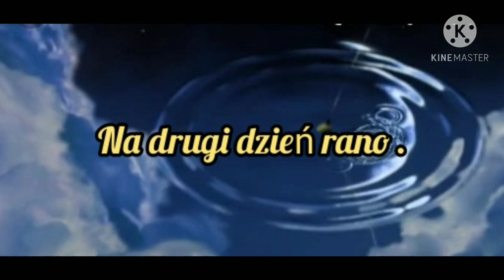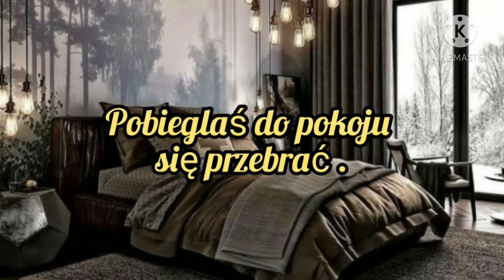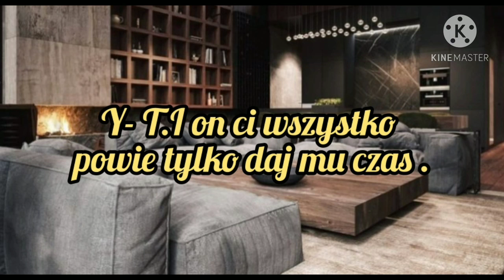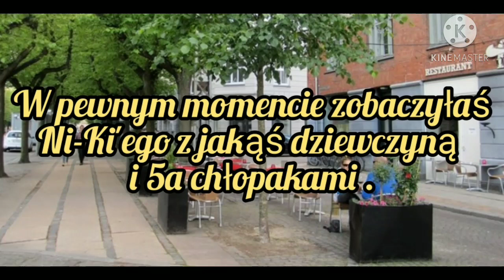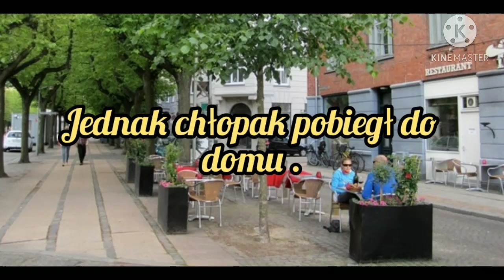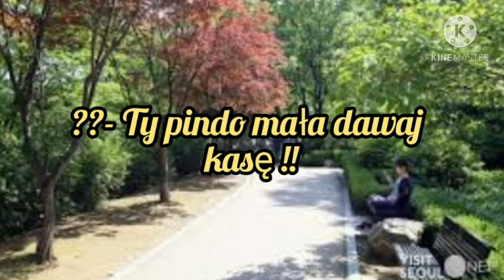Imagine.pl. ENHYPEN "Jesteś Tylko Moja" odc.2.